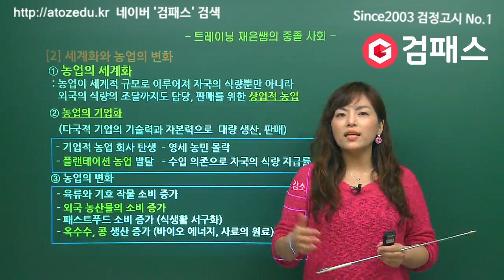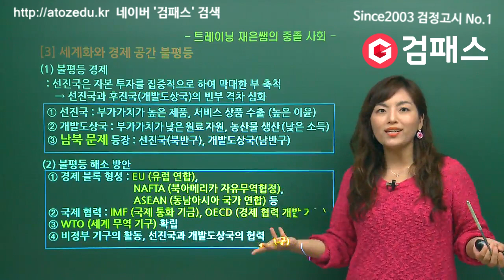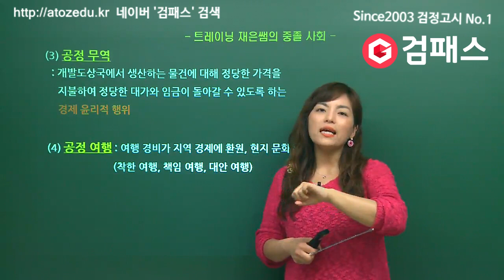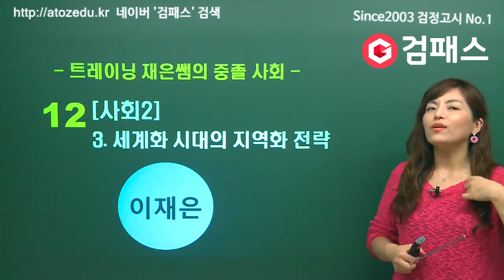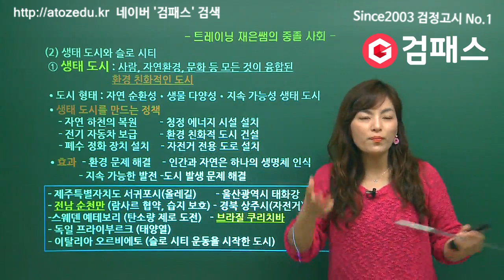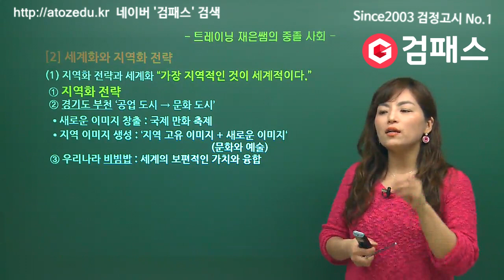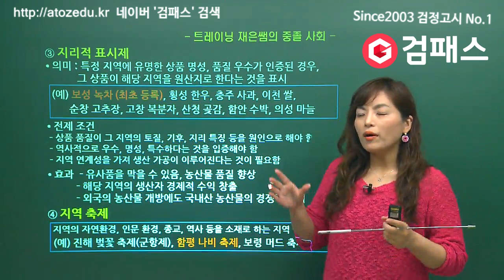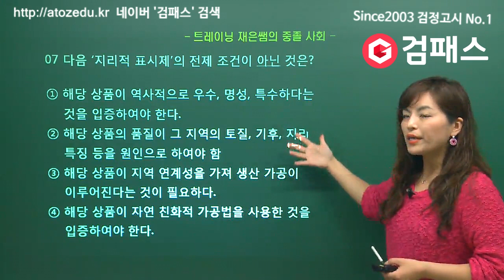중졸검정고시 "사회" [글로벌 경제와 지역변화 2편]★무료인강